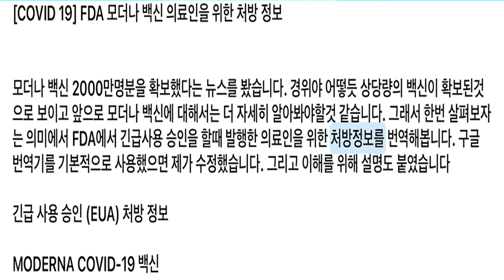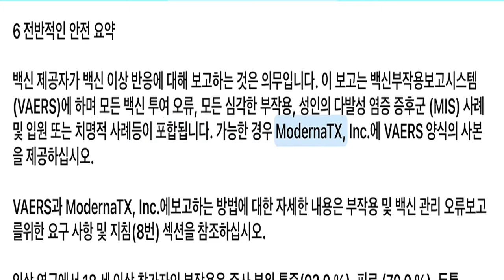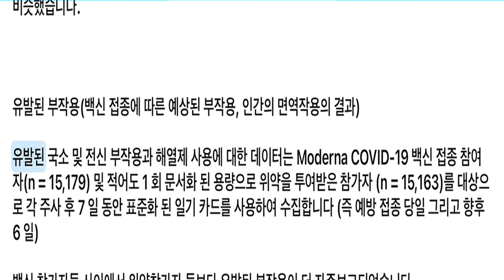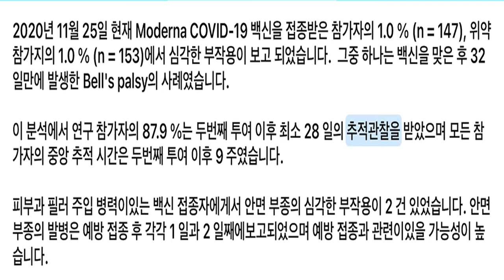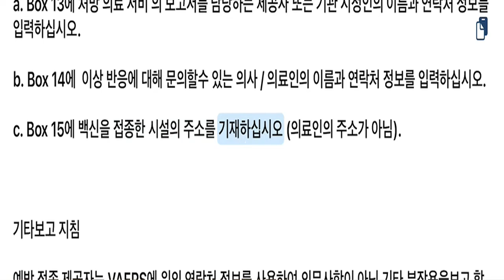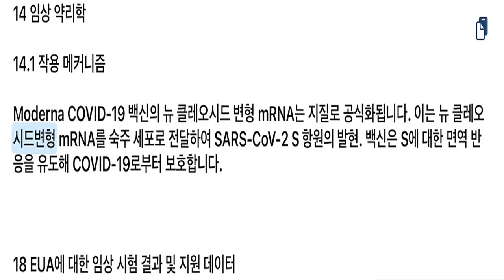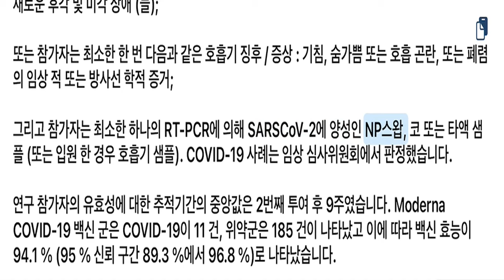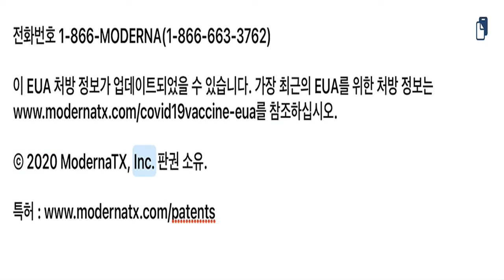[COVID19] FDA 모더나 백신 의료인을 위한 처방 정보